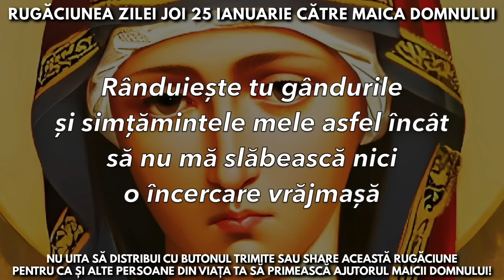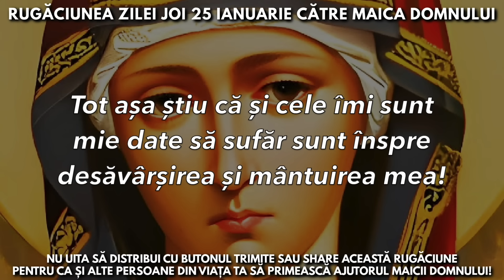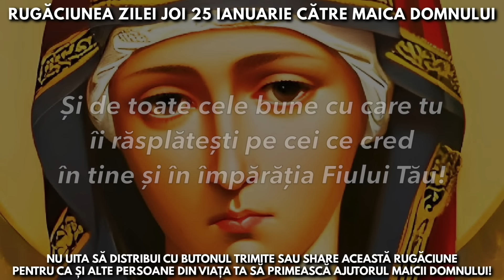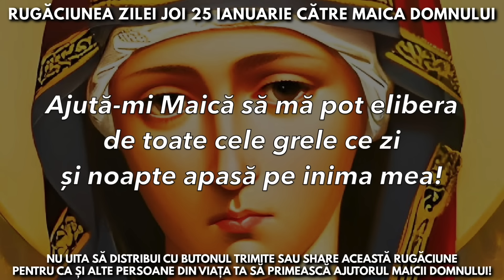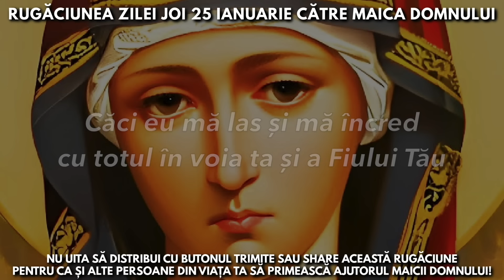Rugăciunea Zilei Joi 25 Ianuarie Către Maica Domnului 🙏 Rugăciuni Făcătoare De Minuni